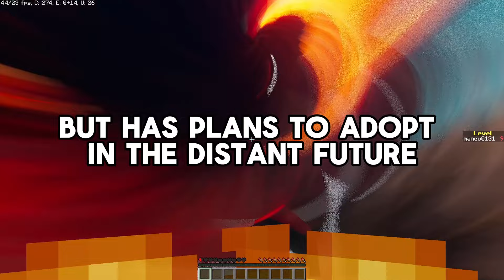My SISTERS Creepy Boyfriend Is OBSESSED With My 13 YEAR OLD Son!